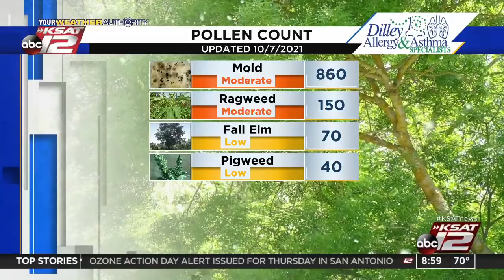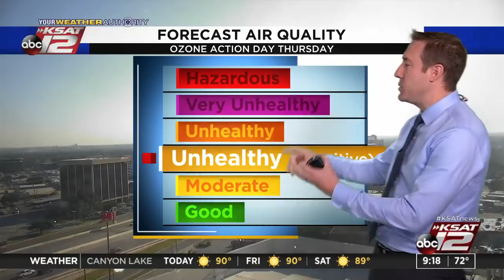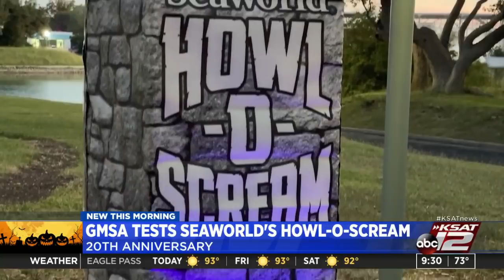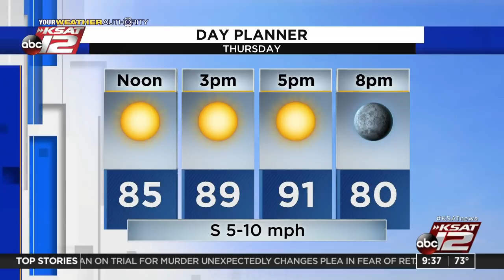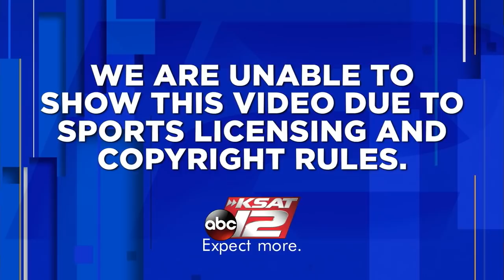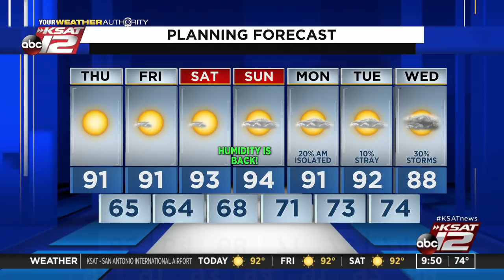GMSA at 9 a.m. : Oct 07, 2021